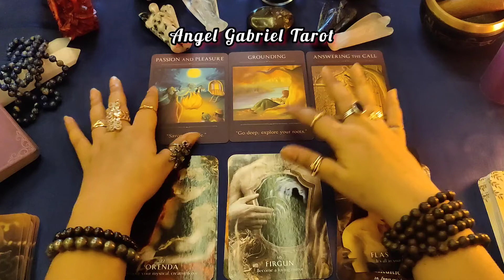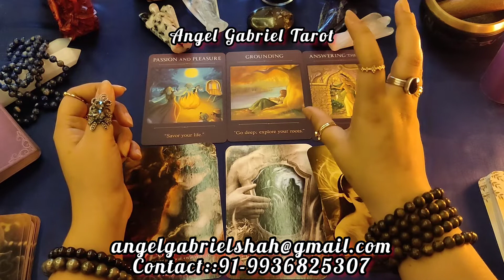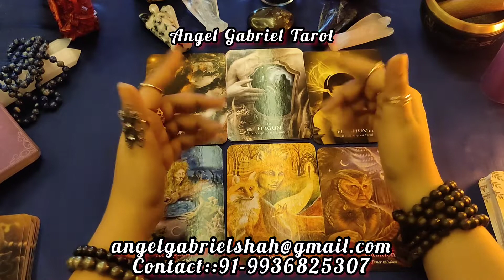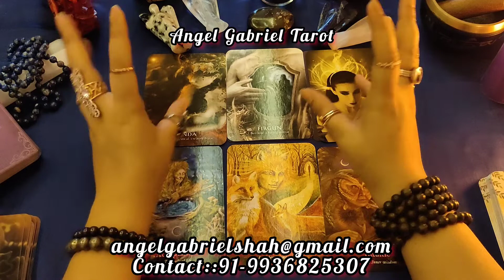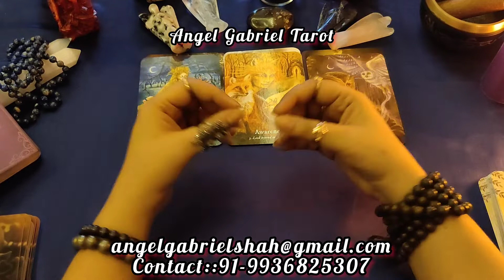सिंह राशि का अक्टूबर 2022 का महीना कैसा जाएगा? Message from Devine Energies!!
message from the Angels for the month of October 2022